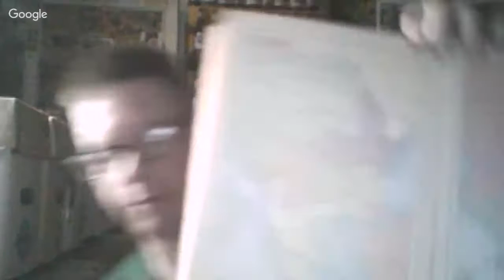Nationalistic Chain Reactions in Europe (1815-1914), Part 4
A look at the Balkan situation.